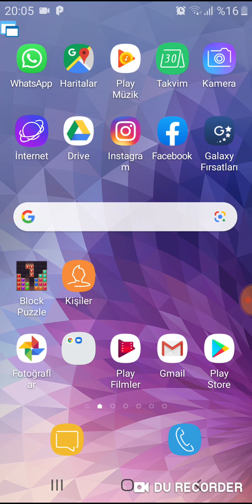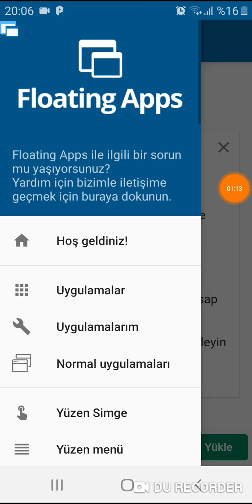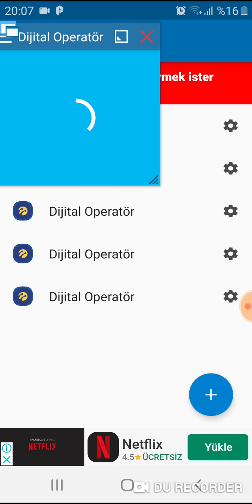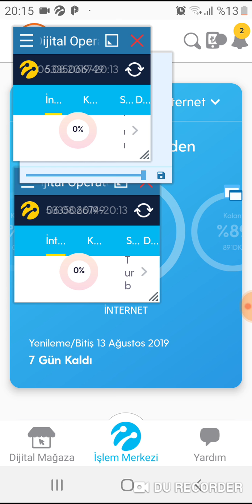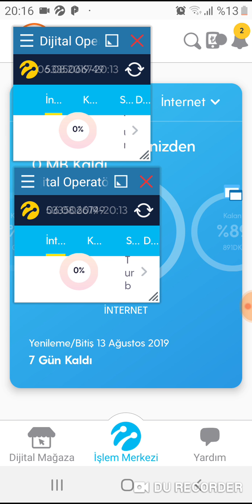TURKCELL SALLA KAZAN HAK ARTIRMA 2020 ( YENI CIKTI )